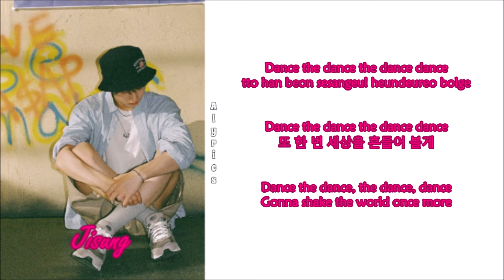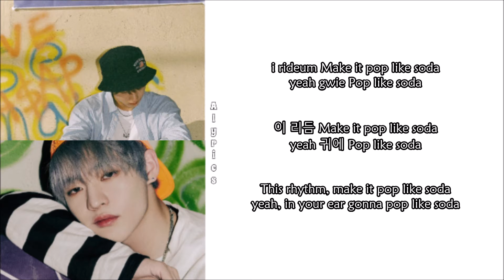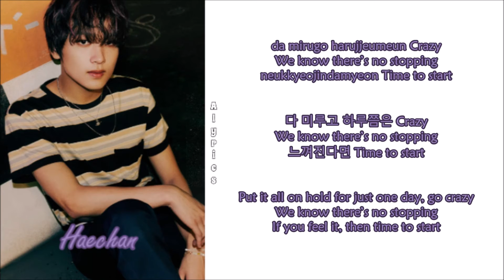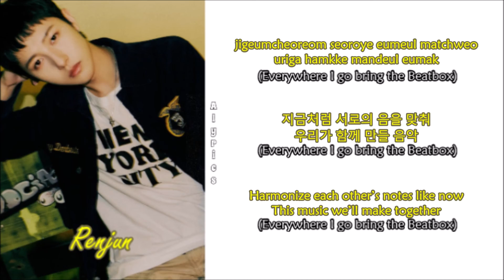NCT Dream - Beatbox (Rom-Han-Eng Lyrics) Color & Picture Coded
Credits
Korean: genie.co.kr
Eng: SMTOWN